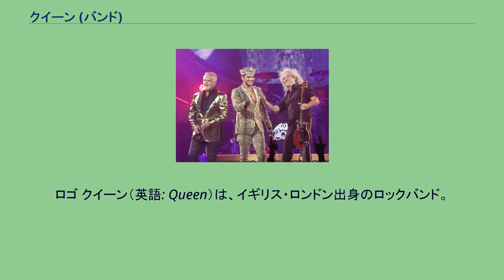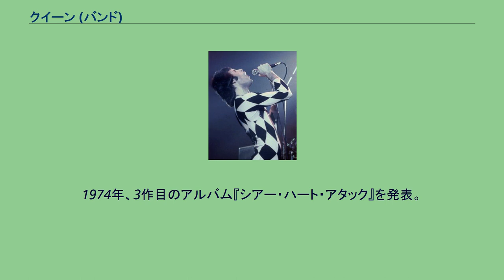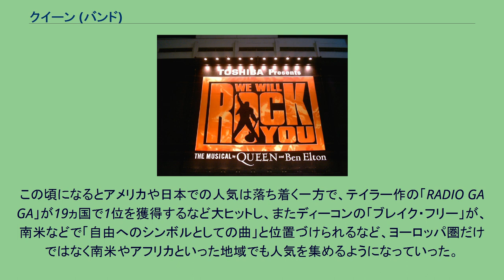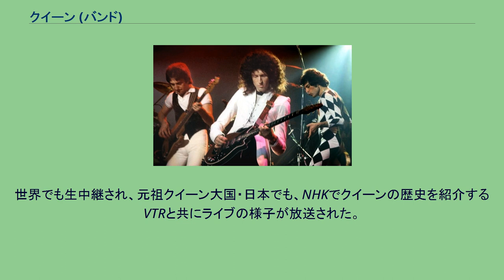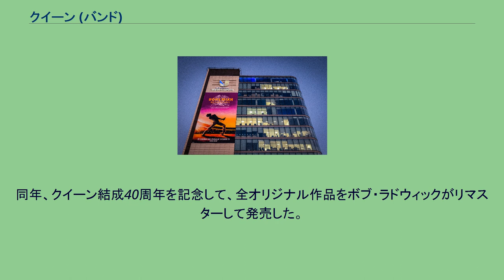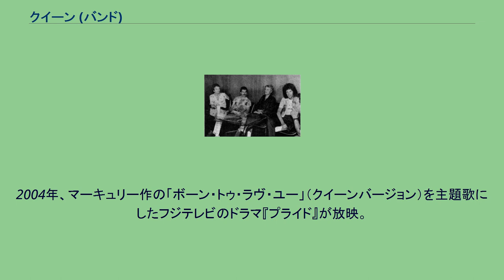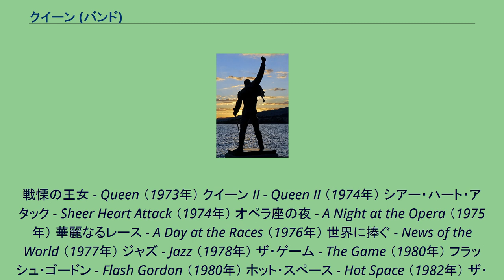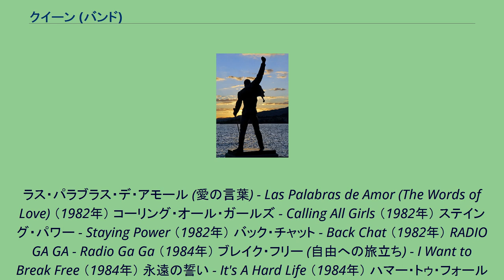クイーン (バンド)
ロゴ クイーン（英語: Queen）は、イギリス・ロンドン出身のロックバンド。
1970年代前半のハードロック・ブームの中でデビューし、その後スタイルを変化させながら世界中で成功を手にした。
1億7000万枚〜2億枚の音楽作品を売り上げたとされる。
ウォール・ストリート・ジャーナルの「史上最も人気のある100のロックバンド」にて第3位。
「ローリング・ストーンの選ぶ歴史上最も偉大な100組のアーティスト」にて第52位。
2001年にマイケル・ジャクソン、エアロスミスらと共にロックの殿堂入りを果たしている。
1991年にボーカルのフレディ・マーキュリーが死去してからも、活動は断続的に続いている。
2020年現在、ギターのブライアン・メイとドラマーのロジャー・テイラーの2人は、ボーカルにアダム・ランバートを迎えて「クイーン+アダム・ランバート」として活動している。
全員がギター・キーボード（ピアノ・シンセサイザー・チェレスタも含む）を演奏できるため、この表に当てはまらない場合も多い。
各メンバーのページを参照のこと。
クイーンは音楽的嗜好の異なるメンバー全員が作曲に参加するため、プログレッシブ・ロック、アート・ロック、グラムロック、アリーナ・ロックなどその作風は幅広い。
しかしながら、多くの曲に共通して見られる特徴がある。
そのひとつとしてエレクトリック・ギターの音を多重録音することによって作られるギター・オーケストレーションが挙げられる。
これを生み出すブライアン・メイの手製ギター「レッド・スペシャル」は、机のオークや暖炉のマホガニーを素材にメイの父親と共に製作されたもので、当時ではまだ珍しかった位相で音を変えるフェイズスイッチ、ローラーブリッジなどの斬新なアイデアが盛り込まれた。
シンセサイザーを用いずにギター・オーケストレーションで重厚なサウンドを生み出していることを明示するため、初期の作品には「ノー・シンセサイザー」というクレジットがなされていた。
マーキュリー、メイ、テイラーの3人が声を何重にも重ねることによって作られるハーモニーも、『オペラ座の夜』や『華麗なるレース』などで見られるクイーンの音楽的特徴とされている。
「ボヘミアン・ラプソディ」でのオペラ風コーラスの録音では、180回ものボーカルのオーバー・ダビングを行なったとメイが語っている。
クイーンの母体となったのは、ブライアン・メイとロジャー・テイラーが在籍していたバンド「スマイル」であった。
1969年9月、スマイルがシングル『Earth』（B面は「Step On Me」）をリリース。
これはまったく成功せず、ボーカル兼ベースのティム・スタッフェルが脱退。
その後任として、加入したのがスタッフェルの同級生でバンドとも知り合いだったフレディ・マーキュリーであった。
1970年7月12日、この日のライブから「クイーン」と名乗り始める。
1971年2月、入れ替わりを繰り返していたベーシストがオーディションでジョン・ディーコンに固定。
1973年7月13日、アルバム『戦慄の王女』で本国デビュー。
先行シングルとして『炎のロックンロール』が1週間前の7月6日にリリースされた。
日本での発売は1974年。
本作リリース当時、母国イギリスでは「ロックなのに曲構成が複雑で、サウンドに小細工が多い」「ディープ・パープルやレッド・ツェッペリン、イエスの亜流」などとメディアから酷評され、「遅れてきたグラムロックバンド」と見られることもあった。
また、彼らは本作制作から発売までに2年近くももたつき、レコード契約から1年以上待機させられたため「発売時にはあらゆる意味で、時代遅れになっていた」と後にマーキュリーが回想している。
1977年、ニューヘイヴン公演。
1974年3月、2作目のアルバム『クイーン II』を発表。
イギリスのメディアの評価はいっこうに変わらなかったが、シングル曲「輝ける7つの海」のヒットもあり、アルバムは全英5位まで上がるヒット作になった。
このアルバムをきっかけに本格的なブレ...